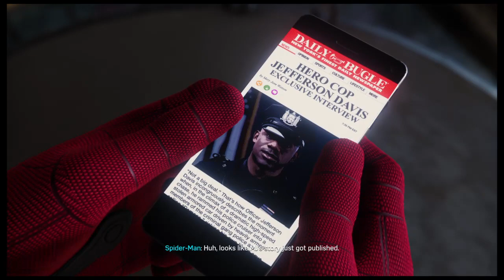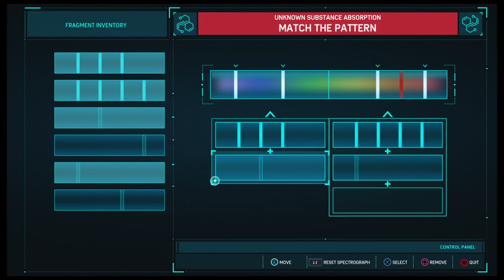Marvel's Spider-Man stream #8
playing some Spiderman it's an amazing game old now but new to my channel 😂 but thanks everyone for sticking with me I appreciate it more than u know 🙏 so ready for this to take off so I can help the people and community around here for the better things or just to rough these days and I am ready to try and do my part to help everyone hope u all enjoy the video and the rest of your day